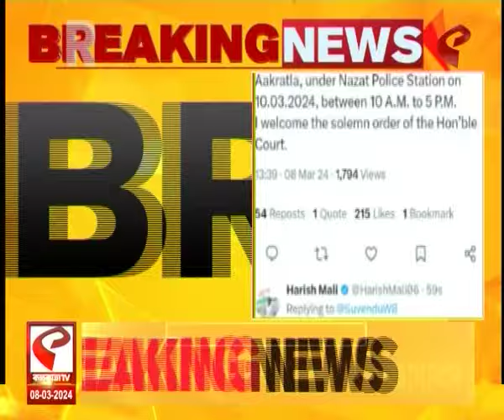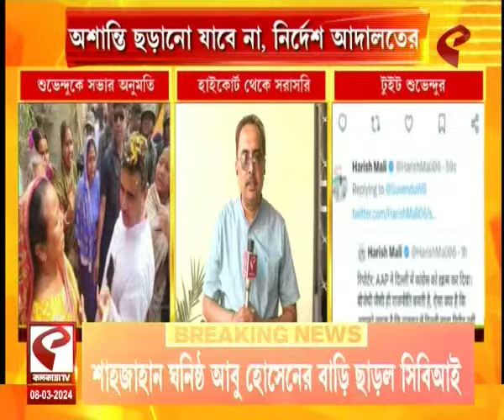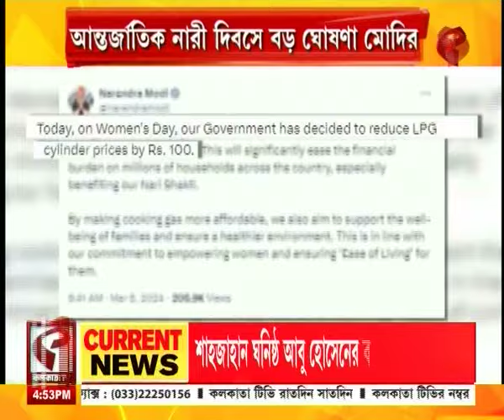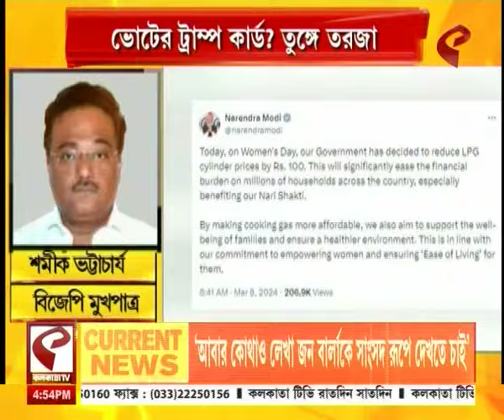৪ টেয় চারদিক | শাহজাহানের বাড়ির তালা ভাঙল সিবিআই, তথ্য সংগ্রহে কেন্দ্রীয় ফরেন্সিক টিমও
website link for this copy :
@Kolkata Tv